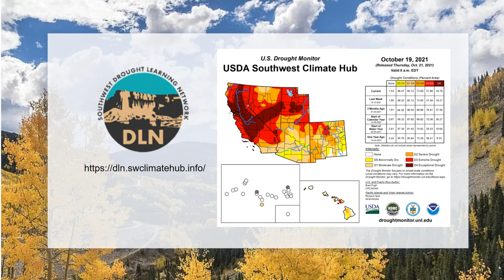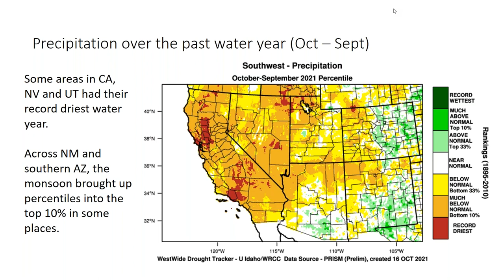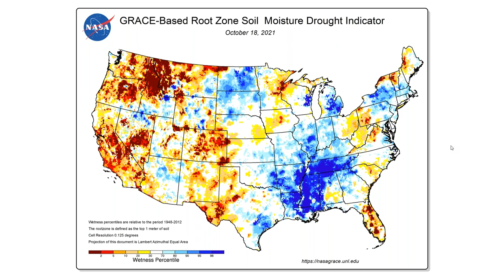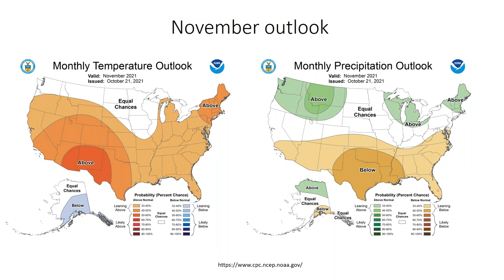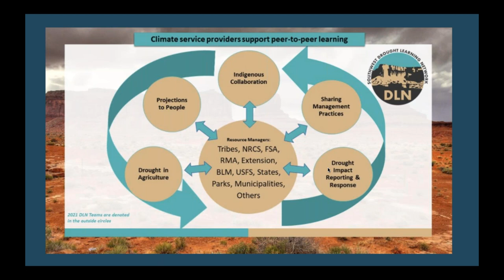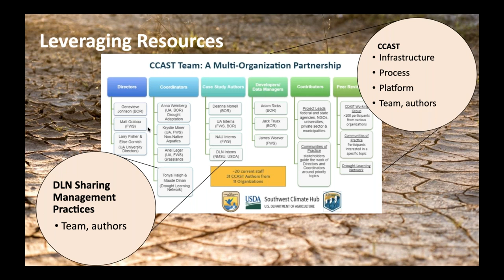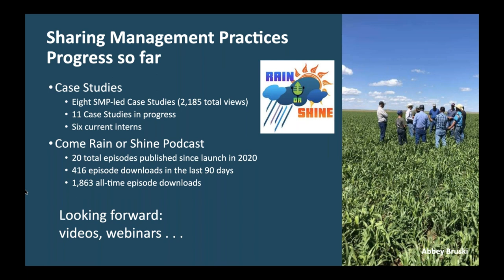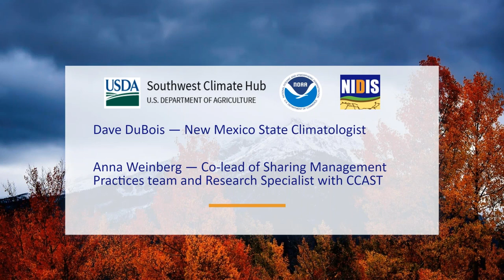October 2021 Southwest Drought Briefing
The most recent U.S. Drought Monitor indicates that nearly all of the Southwest is experiencing some level of drought, but summer and fall precipitation has improved conditions. This short drought briefing focused on autumn drought conditions and forecasts for Arizona, Colorado, New Mexico, Utah, and Nevada. This was followed by some case studies on effective management practices.